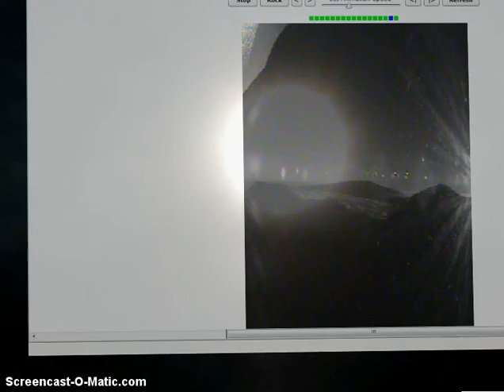Blue star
12-18-12   Blue start